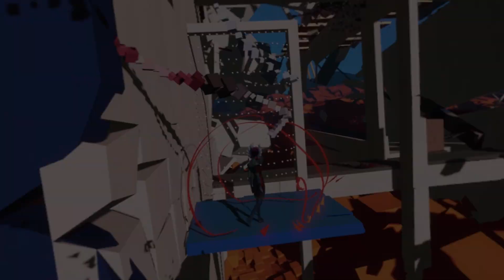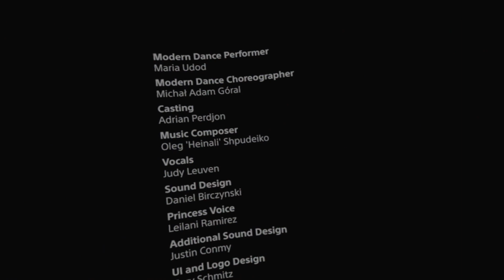THE FINALE - BOUND PS4 (PSVR) Gameplay - Part 5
There was so much confusion at the end of Bound but I finally figured out what it was about, and what the character was going through.
It's such a sad story, but such a fun game.
I had to fight back my TEARS 😭.

The ending starts at 19:42

🕖TIMESTAMPS
😃00:00   Intro
😦01:00   Gameplay
🥺18:20   Ending (X or O)
😭21:45   Outro